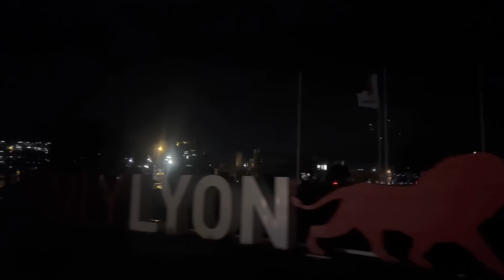Ταξίδεψε με τον Θρύλο στην Lyon!